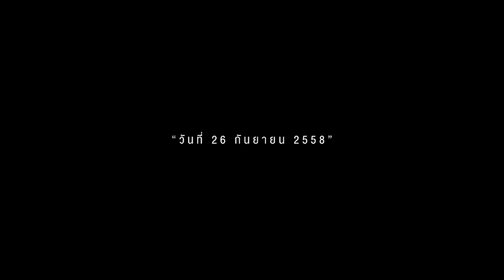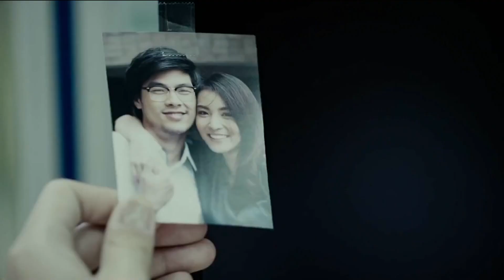O:IC | 'นิกกี้ นะ' สัมภาษณ์วง Jet'seter Master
รายการ O:IC
สด!! จันทร์-ศุกร์ เวลา 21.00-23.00 น. ทาง Bang Channel

Rerun  จันทร์-ศุกร์   เวลา 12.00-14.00 น.
             เสาร์-อาทิตย์  เวลา 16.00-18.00 น.